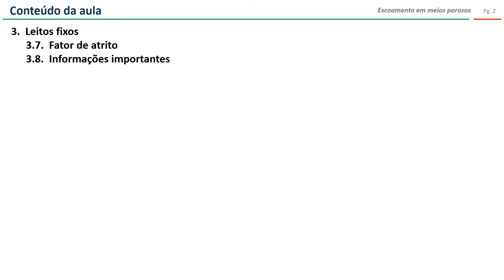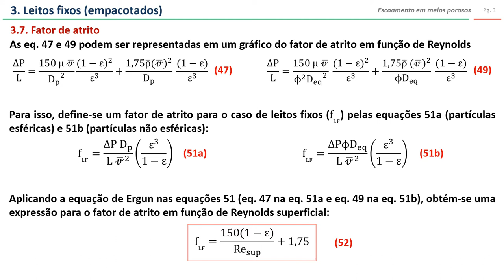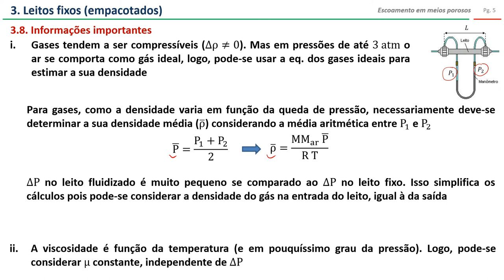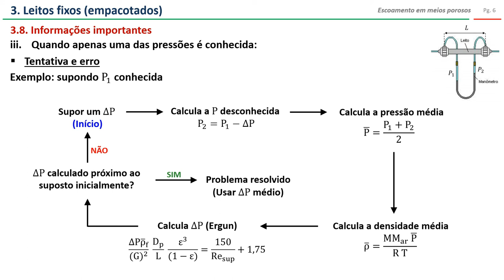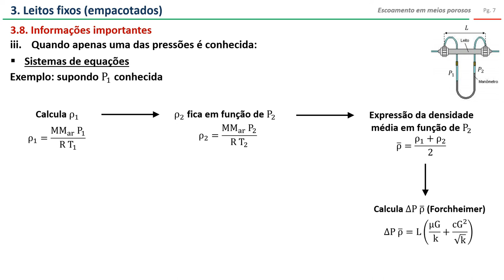Escoamento em meios porosos (parte 5)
Tópicos do vídeo:
3. Leitos fixos
    3.7.  Fator de atrito
    3.8.  Informações importantes